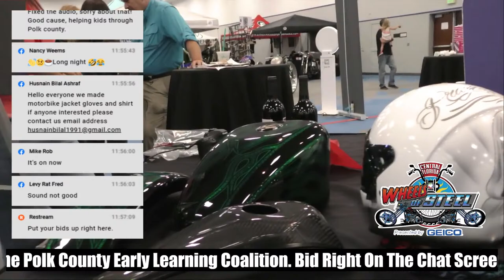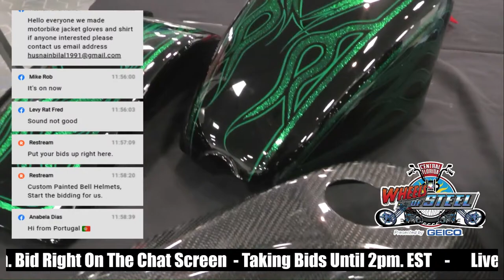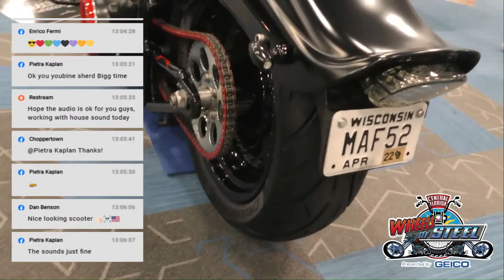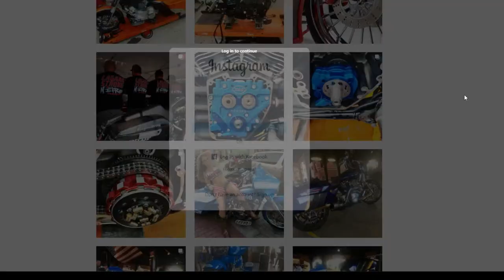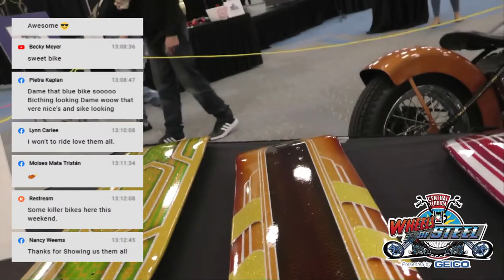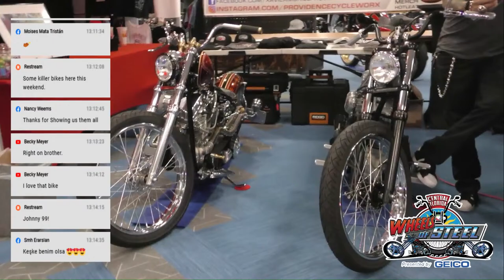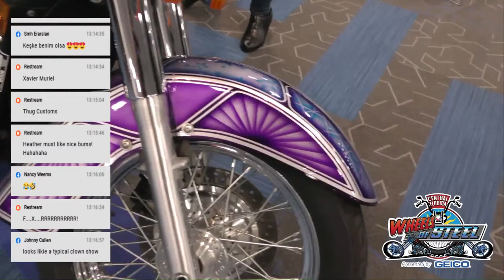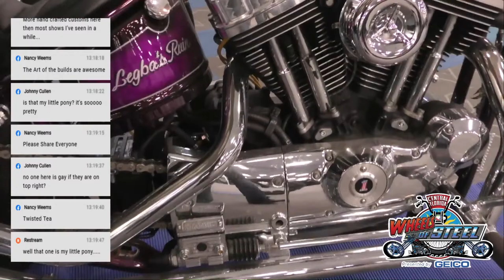Custom Painted Helmet Auction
All right all right all right folks it’s time to get your bids ready. We’re gonna be auctioning off for custom painted helmets. Painted by Mad Artistry! All proceeds benefit the Polk County Early Learning Coalition!